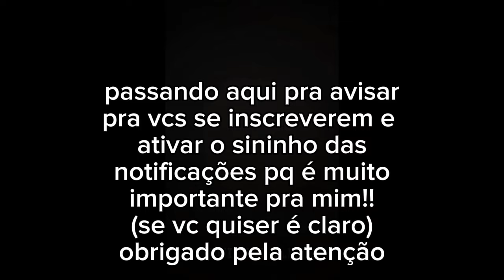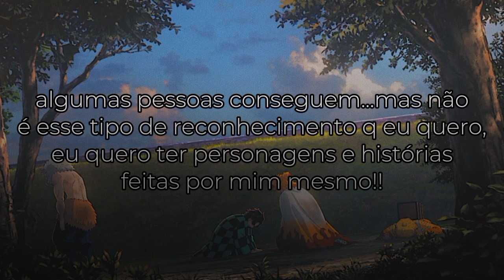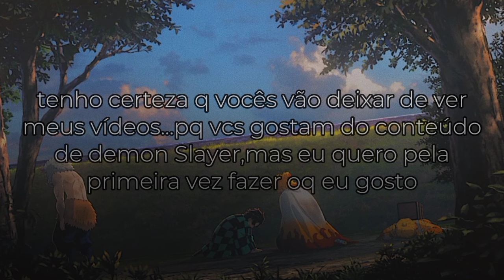REAGINDO A SHIPS PARTE 4 (Gacha life/Demon slayer) vejam até o final....